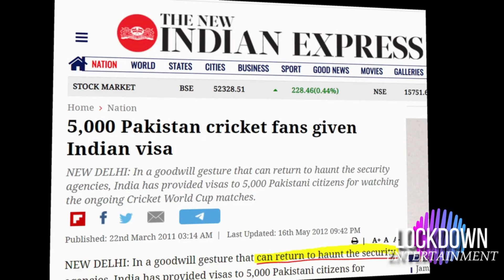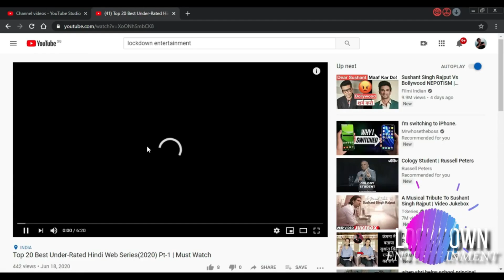The Family Man Season 3 - Official Update | Raj & DK | Manoj Bajpayee | Amazon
upcoming korean drama July June 2023
upcoming June 2023 movies and web series
new web series trailer June 2023
upcoming movies June 2023
new hindi movie releases June 2023
OTT Release Date Hindi Enemy Muddy Hindi Ott Release Date Chal mera putt 2 new web series movies trailer June 2023 hindi dubbed update pushpa official trailer release date release time India Top 10 may upcoming web series and movies
mirzapur season 3 mirzapur season 3 trailer mirzapur season 3 release date mirzapur season 3
mirzapur 3 full movie
mirzapur 3 update
mirzapur 3 teaser
mirzapur 3 trailer release date
mirzapur 3 movie
mirzapur 3 kab aaega
mirzapur 3 ka trailer
mirzapur 3 trailer reaction
mirzapur 3 season trailer
mirzapur 3 web series
mirzapur 3 amazon prime
mirzapur 3 part
mirzapur web series season 3 trailer
mirzapur web series season 3 release date
mirzapur web series season 3 kab aayega
mirzapur web series season 3
mirzapur full web series season 3
mirzapur web series trailer official season 3
mirzapur 3 trailer mirzapur season 3 trailer amazon prime mirzapur 3 release date update web series mirzapur season 3 release date kab ayega shooting mirjapur मिर्ज़ापुर coming or not ayega ya nahi mirzapur 3 आश्रम 3 aashram 3 trailer release date
mirzapur 3
mirzapur 3 release date
mirzapur 3 update
mirzapur 3 movie full hd full movie
mirzapur 3 teaser
mirzapur 3 shooting update
mirzapur 3 episode
mirzapur 3 season kab aaega
mirzapur 3 news